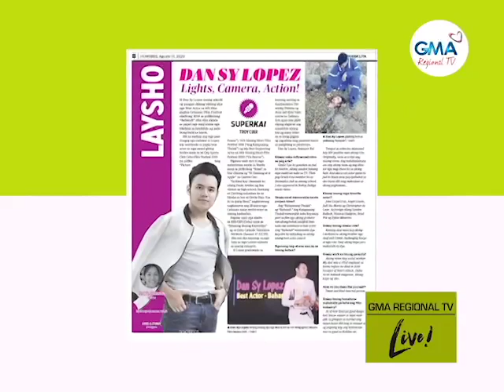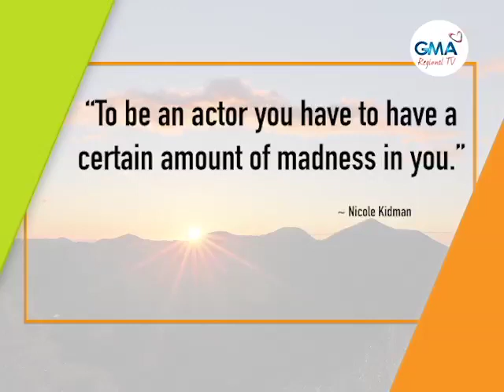GMA Regional TV Live: March 25, 2021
Napuno sa inspirasyon ang adlaw karon tungod sa makapadasig usab kaayo nga estorya sa lain-laing personalidad. Basta kauban kanunay ang GMA Regional TV Live. March 25, 2021 full episode.